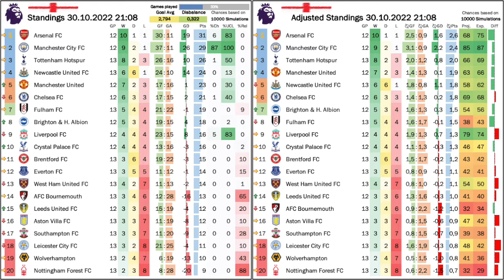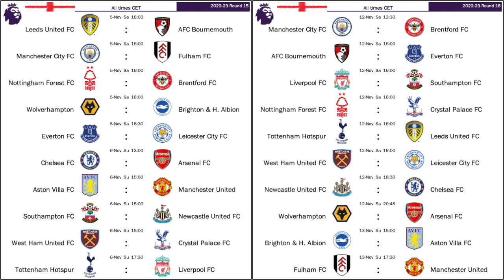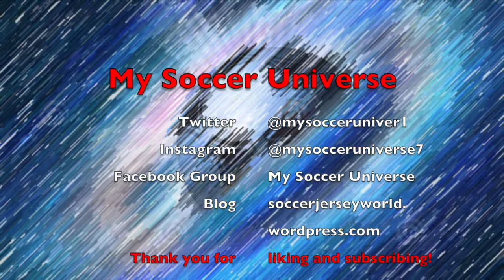Are Newcastle Ready For More?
With three rounds to talk about, there are also three main topics: Liverpool's recent struggles, United's good form despite the diva in their squad and of course the impressive rise of Newcastle. But then, there are are also Chelsea and Spurs who are everything but convincing, while on top Arsenal and City open the gap up even more.

00:00 Quo vadis Liverpool?
02:21 The exploits of young Cristiano
04:43 Are Newcastle for real?
06:20 United impress with win over Spurs
07:58 Shocker in Nottingham
09:23 Casemiro salvages point at Stamford Bridge
12:25 Sweet revenge for Seagulls
14:57 Leeds win at Anfield
17:01 Standings, projections and upcoming games